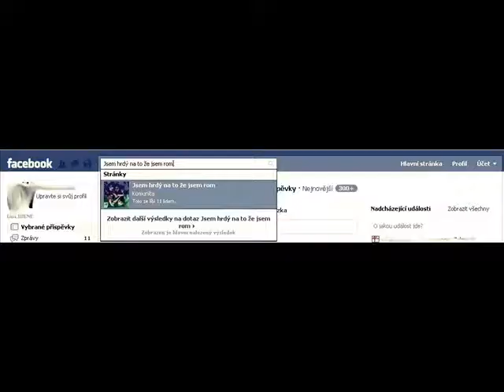Jsem hrdý na to že jsem rom.( promo)